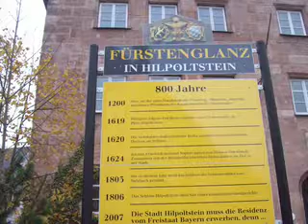Hilpolstein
Stadtrundgang Burgruine